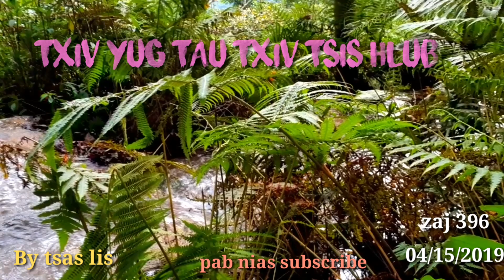04/15/2019 Txiv yug tau txiv tsis hlub.